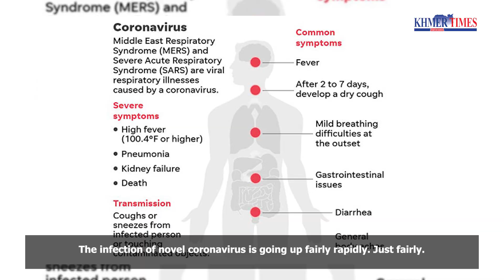Sars-like coronavirus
Some media outlets have reported different numbers of cases and deaths, as well as the places where the people were infected. So what is the accurate number? When you (reporter) put quotes and information in your stories, please pay extra attention to timelines and dates. That is crucial because the cases of pneumonia caused by novel coronavirus has had a remarkable update. The infection of novel coronavirus is going up fairly rapidly.